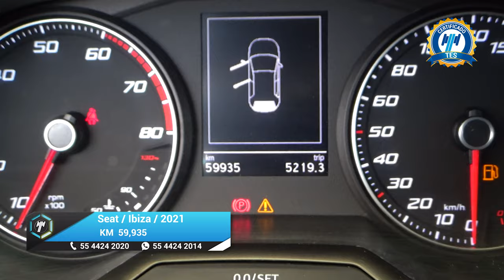Seat / Ibiza / 2021 - 23507